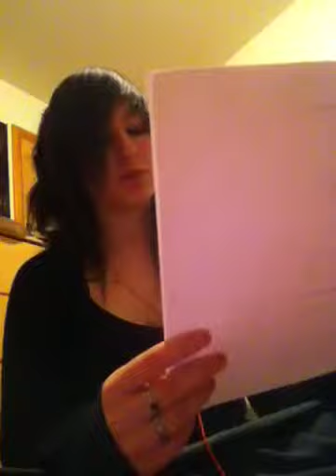Ain't It Fun Paramore (cover)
This is my cover by paramore. I hope you enjoy it and I know I screw up in it a bit... Please don't hate me for it...